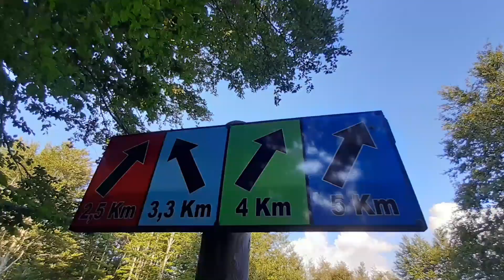Aspettando San Lorenzo